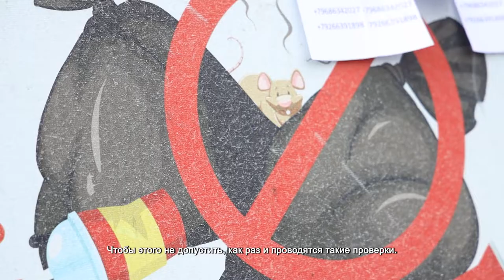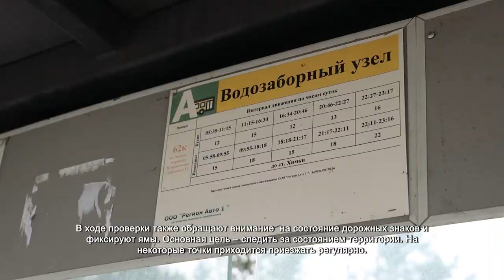Сотрудники администрации провели мониторинг территории. 25.11.2021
Как производится уборка территории, везде ли стоят мусорные баки и нет ли несанкционированных свалок. Сотрудники территориального управления Клязьма–Старбеево провели мониторинг территории на предмет надлежащего санитарного содержания.